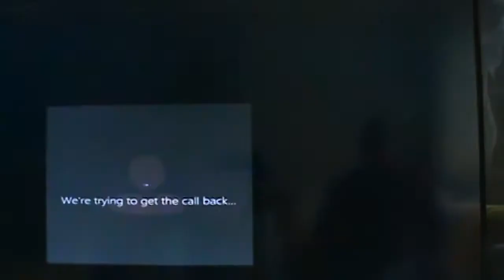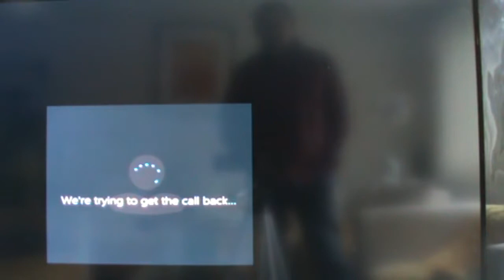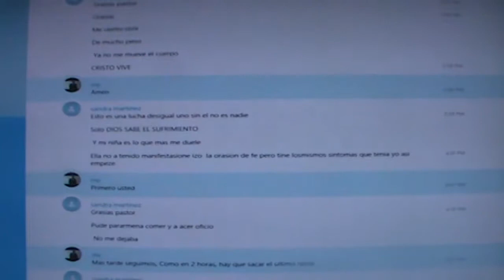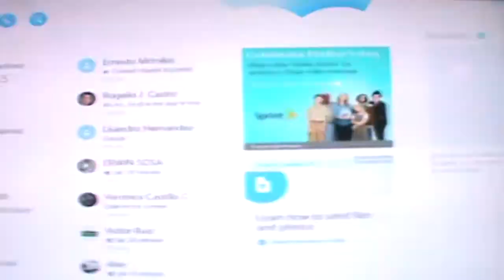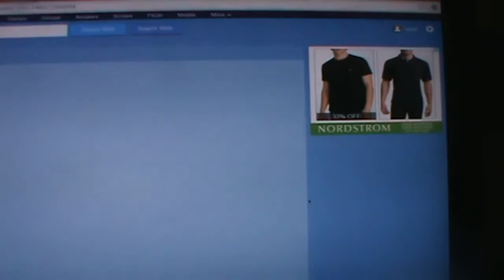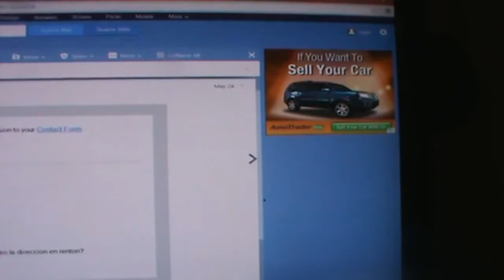%21 EN VIVO LIBERACION %21%21 completa liberacion demoniaca en Bogota Colombia CRISTOLIBERA